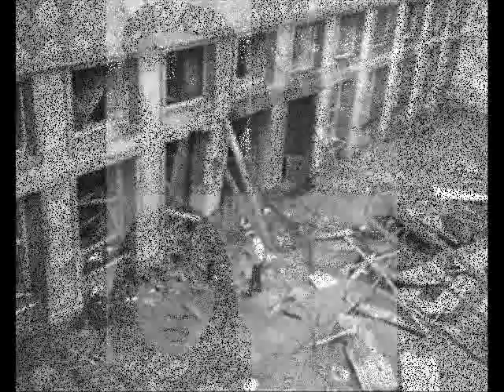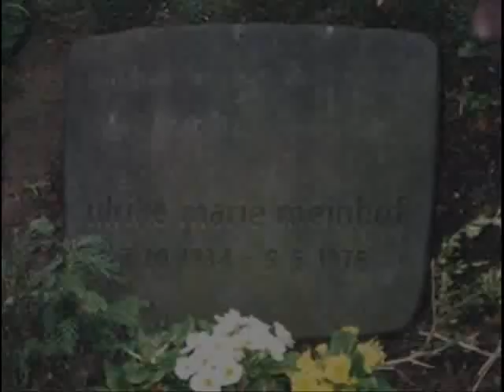Tribute to Rote Armee Fraktion